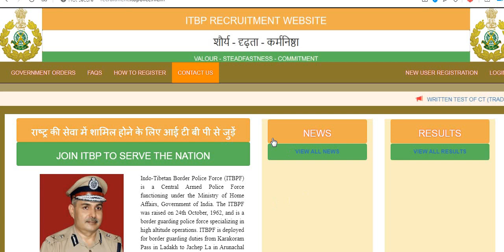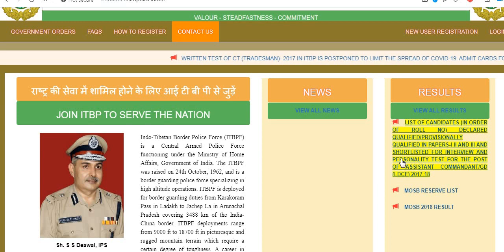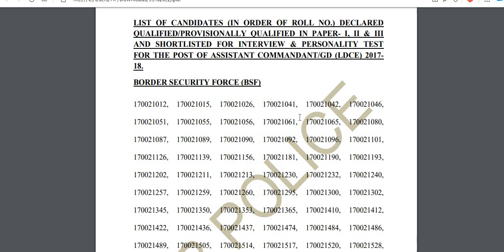ITBP रिजल्ट आ गया //CHEK NOW RESULT // ITBP 2019 RESULT DECLARED NOW //ITBP RESUT OUT 2019